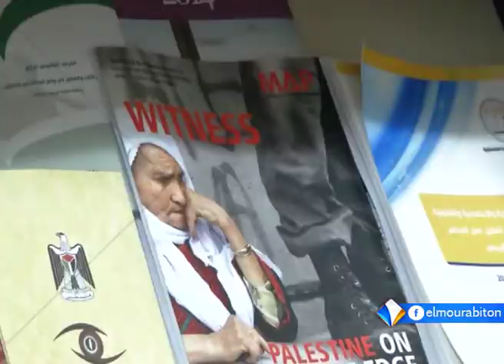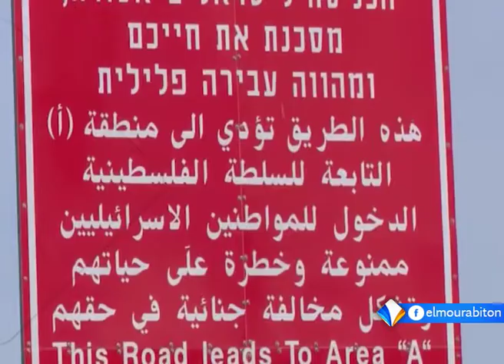الاحتلال يخصص 117 مليار دولار لتعزيز الاستيطان شرقي الضفة تقرير اشريف ولد محمد يحيى.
أوضح تقرير صادر عن المكتب الوطني للدفاع عن الأرض ومقاومة الاستيطان أن حكومة الاحتلال الإسرائيلي، خصصت مائة وسبعة عشر مليون دولار أمريكي، من أجل تعزيز الاستيطان شرقي الضفة، سبيلا إلى جذب المزيد من المستوطنين، وتهويد المناطق المحتلة.
وتبرر حكومة الاحتلال البناء الاستيطاني في المنطقة، بالمسعى إلى مواجهة ما تسميها ظاهرة الجفاف، التي قالت إنها تؤثر على حياة المستوطنين.